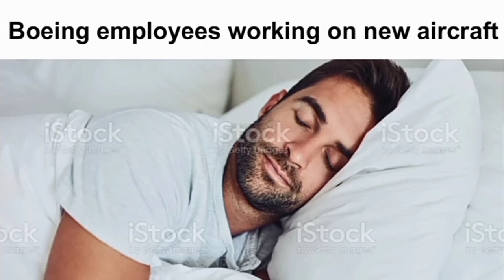Airplane slander pt.2 credits to